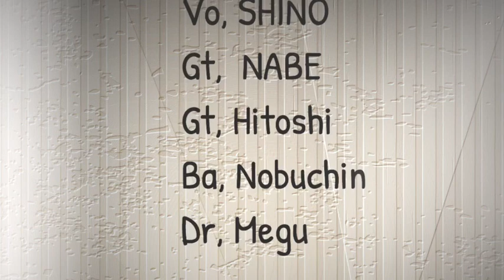SKIP ROPE LIVE松阪M'AXA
スキッドロウのコピーバンドです。^_^